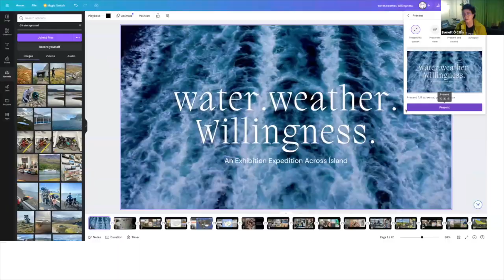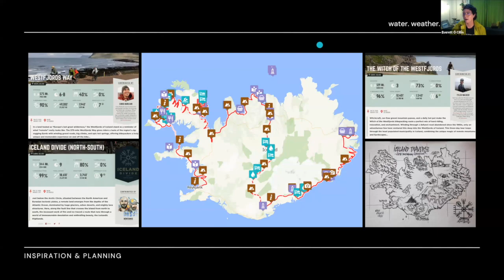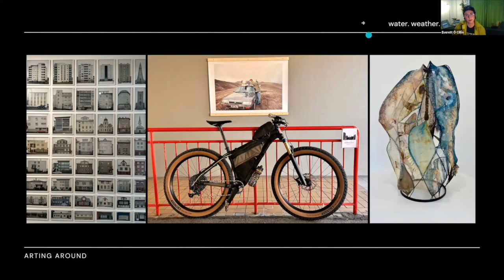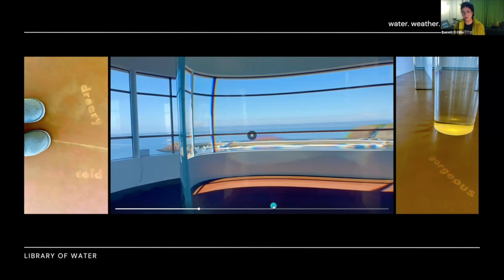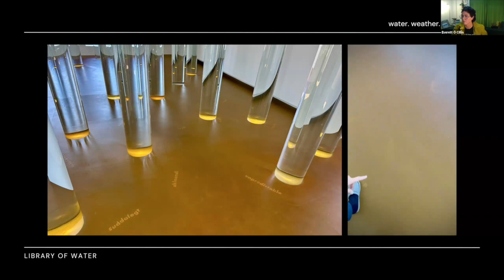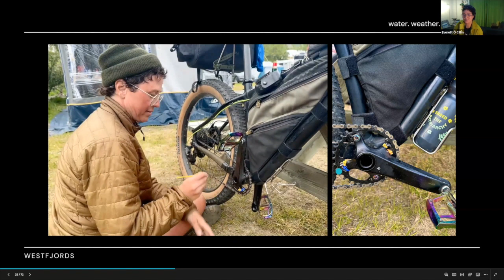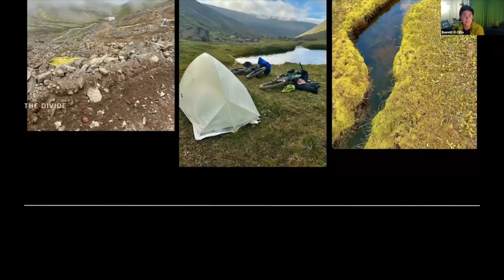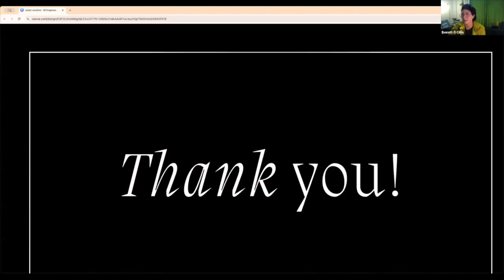Webinar Iceland with Everett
Everett Ó Cillín (they/them) is a curator, organizer, and adventure cyclist currently based in Eugene, Oregon. As a co-founder of the Radical Adventure Riders, Board Member with the Oregon Timber Trail Alliance, WeGotNext Ambassador, and Bikepacking Roots Community Steward Everett seeks to foster community and connection through bike travel and stewardship. Join us as we talk to Everett about their 1500+ mile bikepacking expedition across Iceland.